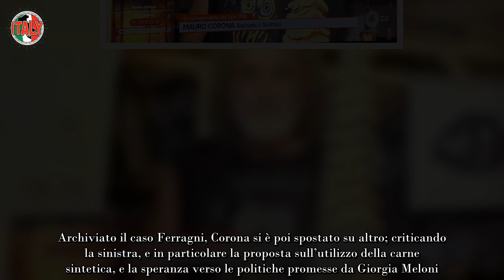Mauro Corona si scaglia contro Chiara Ferragni parole di fuoco , cita anche Giorgia Meloni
Il caso del pandoro-gate che ha coinvolto Chiara Ferragni non smette di far discutere. Se da una parte ci si chiede lei che fine abbia fatto, sparita dai social che le hanno permesso di creare l’impero che ha dopo il videomessaggio di scuse, e si susseguono le voci su un suo possibile trauma rispetto alla vicenda che l’ha travolta e che si sta estendendo anche ad altre collaborazioni; dall’altra si commenta.

Diversi i personaggi intervenuti sulla vicenda da Selvaggia Lucarelli a Wanda Marchi passando per Naike Ravelli. Persino la premier Giorgia Meloni è intervenuta su quello che è diventato a tutti gli effetti un caso politico oltre che mediatico. L’ultimo a dire la sua sullo scandalo che vede l’influencer accusata di aver frodato il pubblico che la segue è Mauro Corona che, ospite di Mario Giordano a Fuori dal coro su Rete4, non si trattiene e la definisce gattina abbandonata.